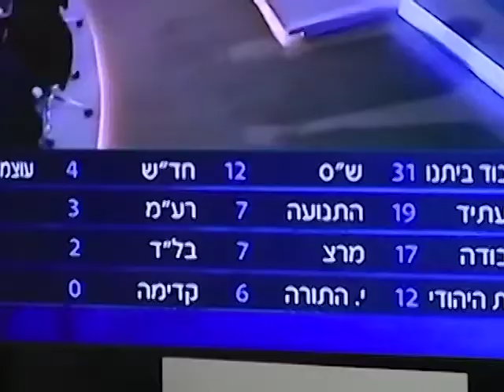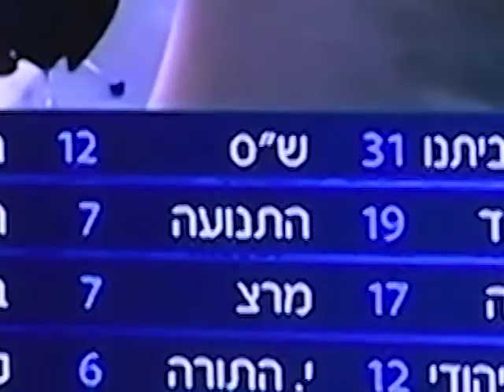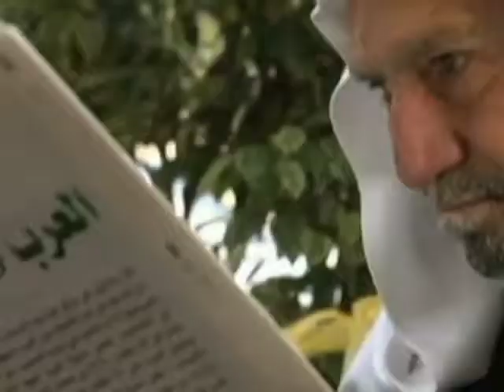Le gouvernement israélien en attente d'une nouvelle coalition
Plus de 3,6 millions d'Israéliens, soit deux tiers des citoyens autorisés à voter, se sont rendus dans les bureaux de vote ce mardi.

Les élections parlementaires ont mis des candidats de 34 partis différents en compétition pour 120 sièges.

Le système israélien est la représentation proportionnelle. Depuis la création de l'état d'Israel il y a 65 ans, aucun parti unique n'a jamais remporté la majorité.